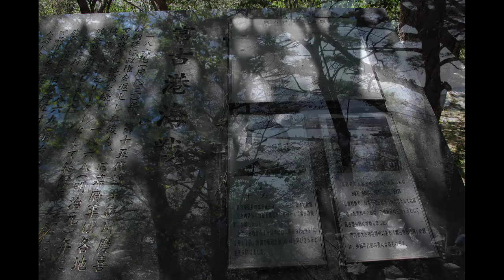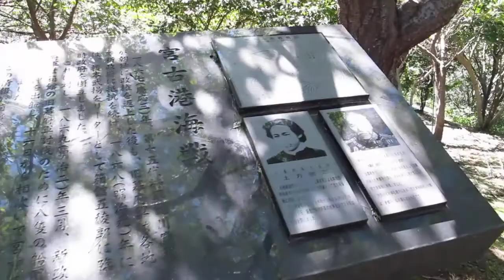世界山頂シリーズ293 【臼木山／うすぎやま】 岩手県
標高86ｍ。
岩手県宮古市、国の名勝【浄土ヶ浜】の背後に位置する名峰。
岩手県最低峰。
一帯は浄土ヶ浜園地の一角をしめ遊歩道などが整備されおり、桜の名所、カタクリ群生地としても知られる。
【宮古港海戦解説碑】の置かれる山頂からは樹木の隙間から宮古湾を望む。

※低山ファンとして、この山を登る目的でここまで来ました。
冗談抜きで、浄土ヶ浜観光は本当にオマケです。
この後に月山登りました。